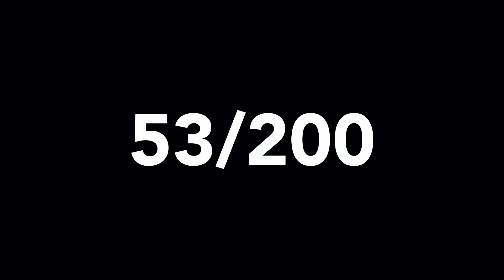Cosas que nunca voy a entender de la vida...